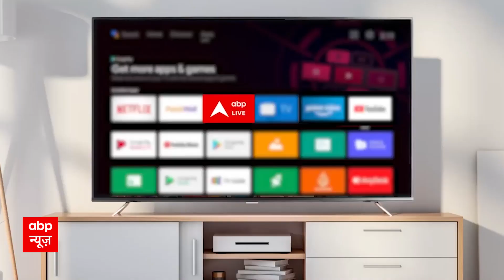नई संसद भवन से बोले PM Modi- '21वीं सदी का भारत बुलंदियों से भरा है' | New Parliament Row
नए संसद भवन के उद्घाटन के दूसरे चरण में प्रधानमंत्री नरेंद्र मोदी ने कहा कि देश की विकास यात्रा में कुछ पल अमर हो जाते हैं. 28 मई ऐसा ही दिन है. उन्होंने कहा कि यह सिर्फ एक भवन नहीं है, बल्कि 140 करोड़ भारतवासियों की आकांक्षाओं और सपनों का प्रतिबिंब है. उन्होंने कहा कि आज का दिन देश के लिए शुभअवसर है. आजादी के 75 वर्ष पूरे होने पर देश अमृतमहोत्सव मना रहा है. इस अमृतमहोत्सव में भारत के लोगों ने अपने लोकतंत्र को संसद के इस नए भवन का उपहार दिया है. आज सुबह ही संसद भवन परिसर में सर्वपंथ प्रार्थना हुई, मैं सभी देशवासियों को भारतीय लोकतंत्र के इस स्वर्णिम पल की बधाई देता हूं.